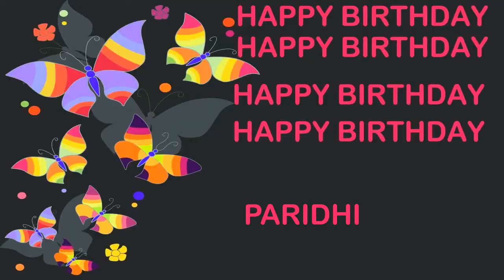Paridhi Birthday Postcards & Postales - Happy Birthday